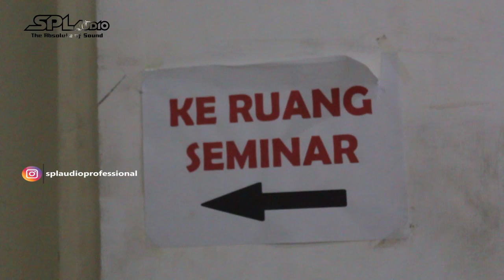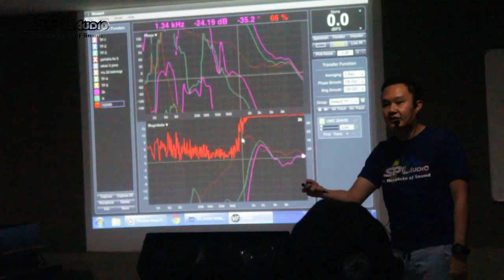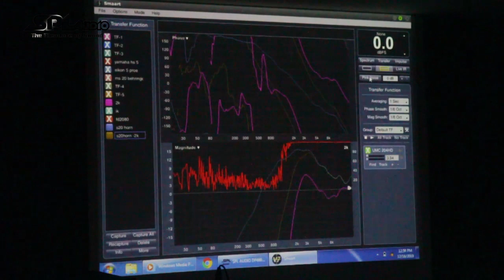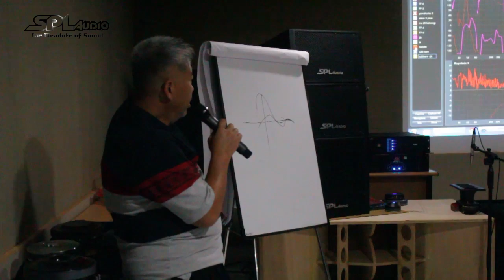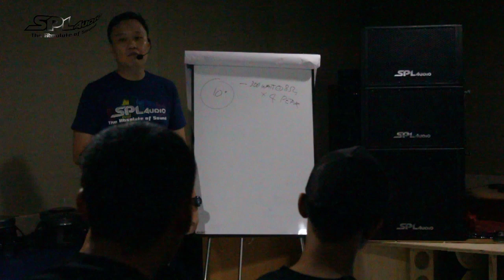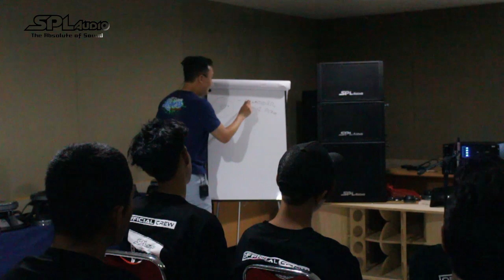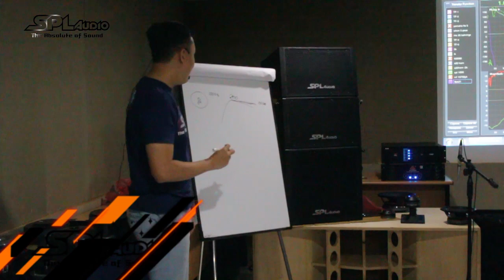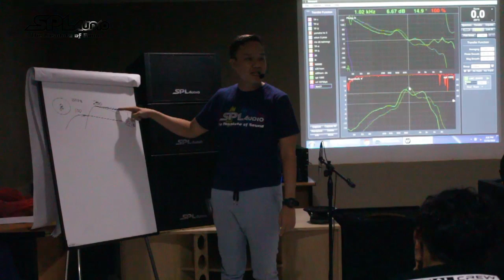Seminar Pintar Maestro Musik Dan SPL Audio Surabaya Part 1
Maestro Musik Surabaya bekerjasama dengan SPL Audio Surabaya mengadakan Seminar Pintar yang membahas tentang:

2. Bagaimana graphic frequency response pada tiap speaker
3. Perbedaan driver tweeter jika menggunakan horn dan tanpa menggunakan horn
3. Perbedaan speaker jika menggunakan horn atau tanpa menggunakan horn
4. Perbedaan speaker jika free air atau jika sudah dimasukan dalam box
5. Perbedaan box direct dan box horn loaded

Dengan pembicara bapak Michael selaku Owner dari Maestro Musik Surabaya dan Abah Aliong sebagai Owner dari SPL Audio Surabaya.

Semoga Seminar kali ini bisa mengedukasi para sound enginer di seluruh dunia.

Terima Kasih

Salam
SPL Audio
The Absolute Of Sound